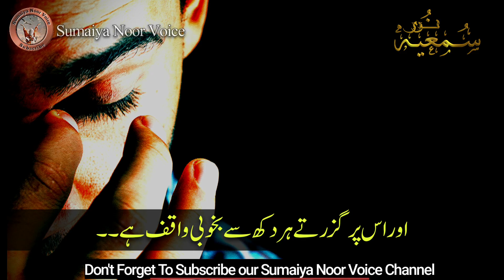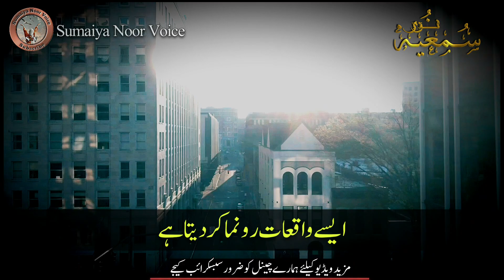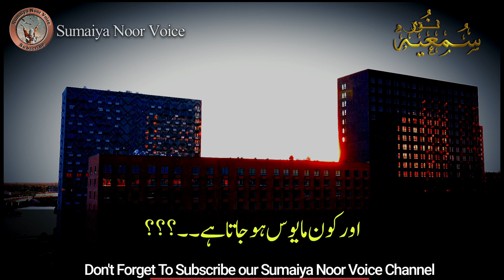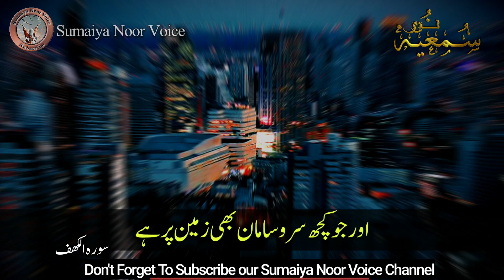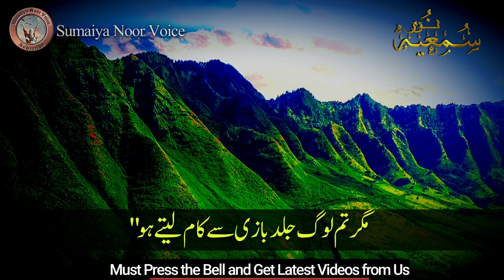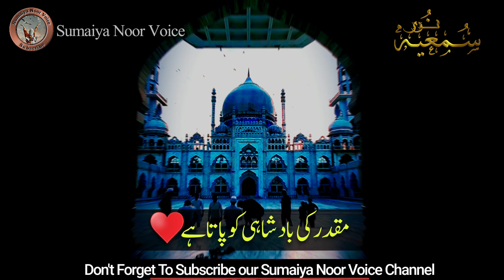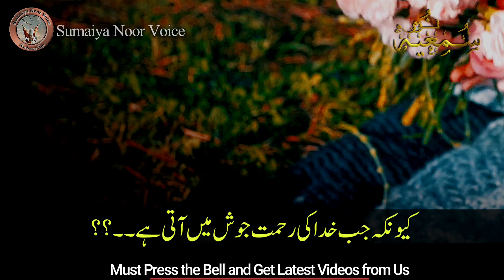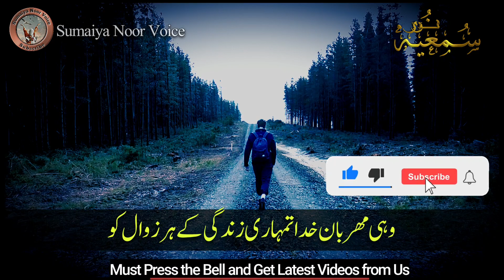Jb Tm Tot kar Udas or Tanha Reh Jao ? Mayosi Tmhe Gher Ly | ALLAH Frmata he | islamic Motivational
This is Official YouTube Channel of Sumaiya Noor Voice.

This All Best Videos Don't Miss 👇🏻♥

ALLAH Frmata He | Jb Tm Tot kar Udas or Tanha Reh Jao | Or Mayosi Tmhe Gher Ly tu Smjh Lo ?

your quiries

islamic quotes
Motivational video
Sabr